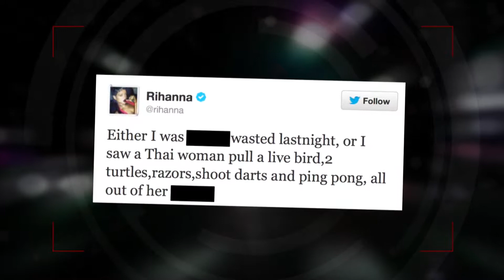Rihanna twitterte über anzügliche Sexshow in Thailand - Splash News Deutschland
Rihanna macht oft freizügige Sachen, aber anscheinend hat sie nun das passende gefunden, nachdem sie eine Sexshow in Thailand besuchte.